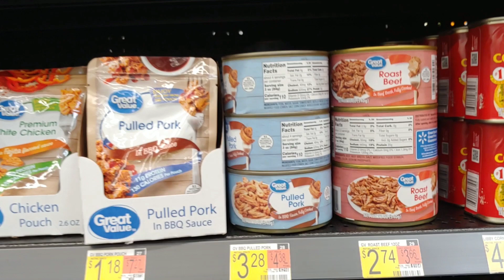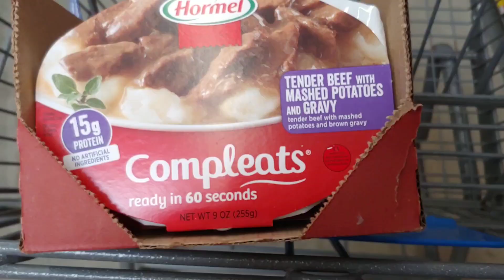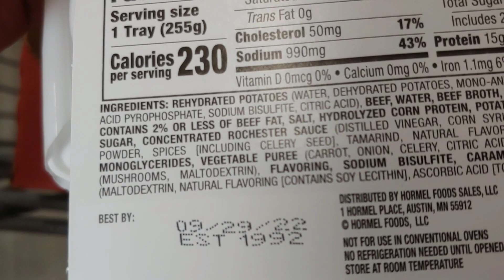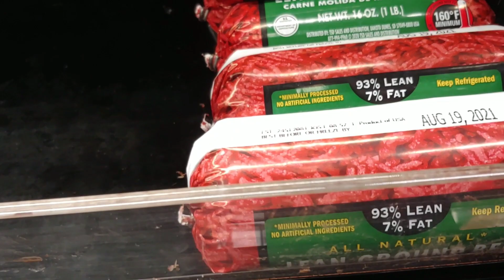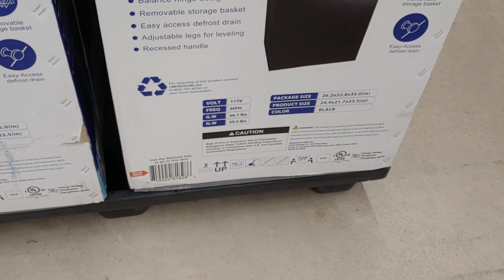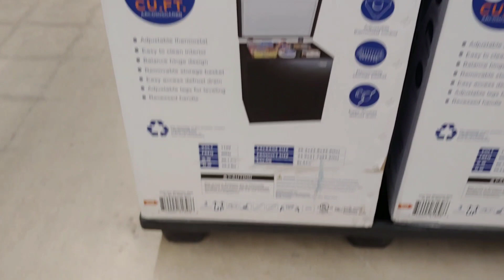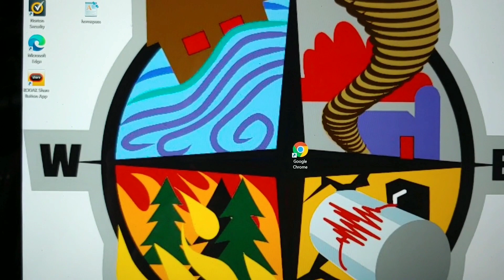SHTF - MORE RESTOCKING OF PREPPER FOODS - August 6, 2021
End of week visit to Amherst Super Center's food departments.